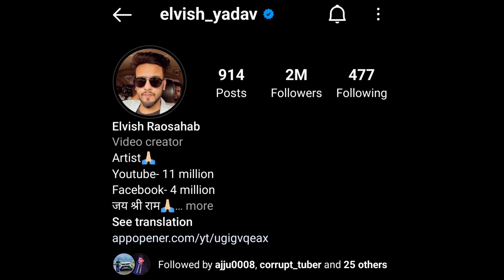Chahat propose elvish yadav | kirti mehra vlogs | elvish kirti breakup reason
In this video we talk about @ElvishYadavVlogs @KirtiMehra and Chahat

As you know Kirti and Chahat working in Elvish yadav videos since many days and they both are very close to elvish yadav but due to elvish yadav and kirti mehra breakup now kirti mehra is not with elvish but yet now Chahat is working with elvish and if you see them closely you can see that chahat has crush on elvish and elvish has also a soft corner for chahat that you can also see in this video